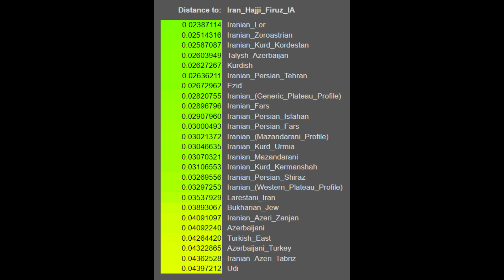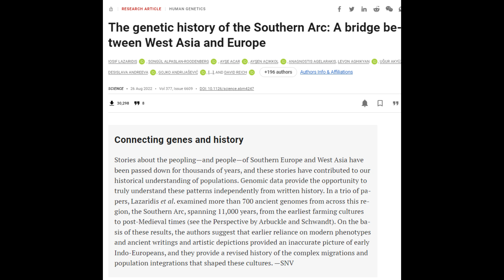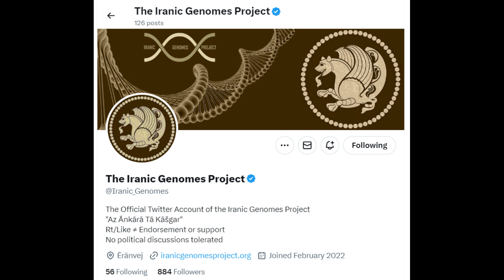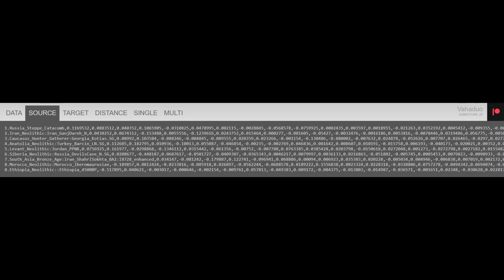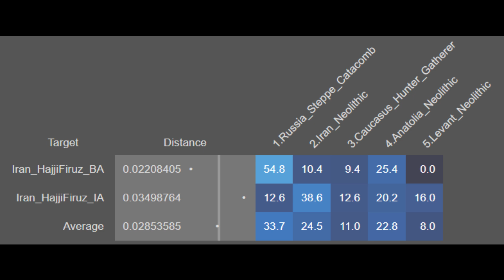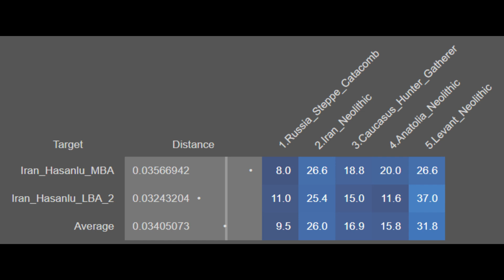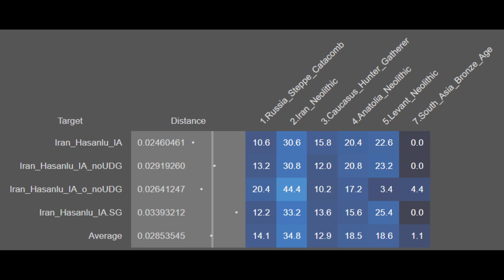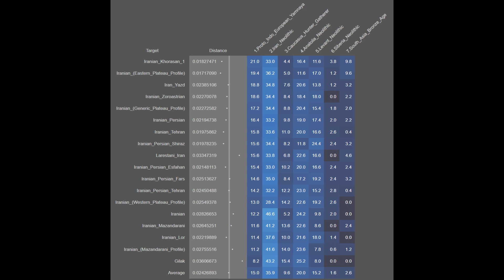Iran Before the Aryans: The Western Grey Ware Phenomenon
In this video, I revisited the genetic origins of the Ancient sites of Dinkha Tepe, Hajji Firuz, and Tepe Hasanlu, all of which have come to be associated with the Western Grey Ware Culture. The Western Grey Ware Culture was not of Indo-Iranian origins, but rather, derived from an independent origins, which was not associated with the Ancient Iranic Medes and Persians. For this reason, the Ancient genomic samples from the three aforementioned sites are not ancestral to contamporary Iranians, and formed a distinct culture descended from the Catacomb culture of Russia. In contrast, contemporary Iranians and their Ancient Indo-Iranian ancestors, migrated to Iran from Central Asia during the Late Bronze Age and Early Iron Age. Thus, the Western Grey Ware culture represents a unique pre-Indo-Iranian civilization within the Iranian Plateau. The samples featured in this analysis are from a 2022 genetic study on the origins of the Southern Arc, a region encompassing West Asia, and Eastern and Southeastern Europe. The autosomal breakdowns featured in this analysis are from Davidski's Global 25 Calculator, utilized through Davidski's Global 25 Calculator. The sources are listed below, and additional sources are available via email at . This video was also inspired by Azad Mard of the Iranic Genomes Project, and his channel and X/Twitter page are embedded within this video, and listed below, respectively.